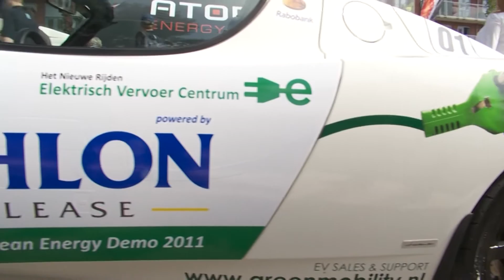Jan Kees de Jager en Jan Peter Balkenende rijden elektrisch tijdens de Bavaria City Race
Almere, 24 augustus 2011 -- Afgelopen zondag deden bekende coureurs, ministers en diverse prominenten mee aan de Clean Energy Demo tijdens de Bavaria City Race. Voor de ogen van 600.000 toeschouwers, namen onder andere Jan Kees de Jager, Jan Peter Balkenende, Dirk Kuyt en Tim Coronel plaats achter het stuur van volledig elektrische sportauto's. In de door Athlon Car Lease beschikbaar gestelde Tesla's hebben zij ervaren dat duurzaamheid en autosport uitstekend samengaan.

Marchel Koops, commercieel directeur Athlon Car Lease: "De  mobiliteitsbehoefte van onze klanten verandert en duurzaamheid krijgt hier een steeds belangrijkere rol in. Wij zijn ervan overtuigd dat elektrisch vervoer een belangrijke bijdrage levert in de strijd tegen klimaatverandering, helemaal als de elektriciteit duurzaam wordt opgewekt. Elektriciteit kent
nog veel onzekerheden, maar wordt wel gezien als de meest kansrijke manier om op korte termijn positieve resultaten te boeken voor klimaat, energiebesparing en olie-onafhankelijkheid. Om die reden hebben wij al in 2008 het programma Charged opgestart."

Athlon Charged is onderdeel van het Duurzaam Mobiliteitsplan, een initiatief om Nederland duurzaam en bereikbaar te houden. In samenwerking met autofabrikanten, energieleveranciers en klanten doet Athlon Car Lease ervaring op met elektrische auto's, teneinde een one-stop-shop voor e-mobility te ontwikkelen.

Koops vervolgt: "Wij willen de mogelijkheden van elektrisch vervoer zichtbaar maken aan zowel bedrijven als particulieren. Daarom hebben wij deze elektrische Tesla's beschikbaar gesteld voor de Clean Energy Demo. Hiermee tonen we aan dat duurzaamheid en autosport goed samen gaan en dat het ook een grote fun-factor heeft."

Clean Energy Demo
Minister Ivo Opstelten, minister Jan Kees de Jager, oud premier Jan Peter Balkenende, Dirk Kuyt, burgemeester Ahmed Aboutaleb en de Rotterdamse wethouders Alexandra van Huffelen en Jeannette Baljeu reden mee in de spectaculaire drivers parade. Ook de coureurs Olaf Commijs, Tim en Tom Coronel en Jan Lammers namen plaats in een van de Tesla's. De Clean Energy Demo werd georganiseerd door Het Nieuwe Rijden | Elektrisch Vervoer Centrum in samenwerking met Athlon Car Lease en Bavaria City Racing. Het centrum is een initiatief van Green Mobility en de gemeente Rotterdam en is mede mogelijk gemaakt door Athlon Car Lease.